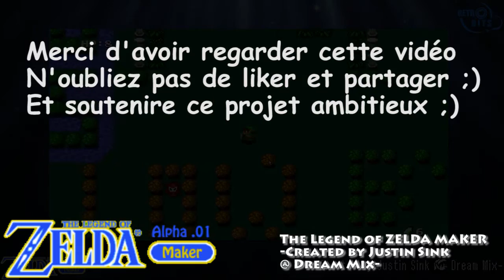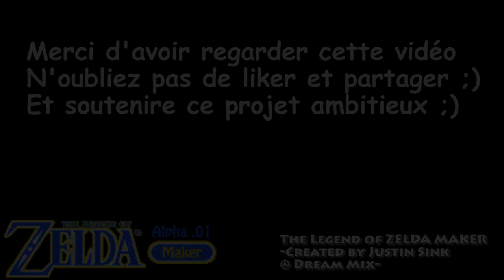The Legend of Zelda Maker - Alpha 0.01 - @Dream Mix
Avouez-le. En jouant à Super Mario Maker vous vous êtes sans doute amusé à les imaginer : Super Metroid Maker, Mario Kart Maker, Final Fantasy ou encore Kirby's Adventure Maker... d'ailleurs, en considérant l'immense succès de Super Mario Maker, pourquoi ne pas s'attendre à des variantes du coté de Nintendo ?

Un fan s'est justement posé la même question et a décidé d'apporter une réponse immédiate avec The Legend of Zelda Maker qu'il distribue gratuitement sur la toile via MediaFire.

Ce jeu, développé depuis Septembre en est à sa version alpha. Il n'en reste pas moins un RPG Maker idéal pour perdre son temps dont la palette d'outils vous permettra de réaliser votre propre vision de Hyrule.

 Comme Dream Mix le dit justement : "Nintendo va sans doute bloquer un tel projet. Je vais donc sensiblement modifier les sprites et ajouter des éléments que les jeux Zelda n'ont pas pour en faire un jeu unique."

Donc, avant que Nintendo ne se décide à botter le cul de ce Zelda Maker, profitez de ces quelques heures pour vous procurer cette version Alpha !

The Legend of
ZELDA
MAKER

-Created by Justin Sink @ Dream Mix-

Note: Native support for Xbox 360 controller

"ALT" + "ENTER" - Enter/Exit fullscreen

Gameplay:
"Shift" - Use sword
"Space - Use weaponeggg
"CTRL" - Run
"Z" and "X" - Change weapon
"1" and "2" - Change character

Maker:
"Left Click" - Place object
"Right Click" - Erase object
"Mouse Wheel" - change object
"Enter" - Make E Blocks and Sound Blocks invisible (but still work).
"G" - Turn grid on/off
"B" and "V" - Change background
"P" and "O" - Change particle effect
"S" - Save world
"L" - Load world

Tips:
E blocks prevent enemies from moving past them, but allow the player to move through them.
Plug in controller before playing the game.
Don't die unless you've saved your world. (TEMP)
Your save point will be the next person's start point. (TEMP)
Your saved world is in the "data.win" file in your save folder. That is the temporary way to save and share world at the moment. It will not be in the final product. Back up your level saves if you wanna keep them. :)
If you want more content in the game, don't wait for an update from Dream Mix's Youtube channel, just buy our in game microtransactions for 999 rupees!
Don't start Kaizo Zelda! (Just kidding, totally do it so I can watch people attempt those levels)

A bientôt ;)

Retro-Bits